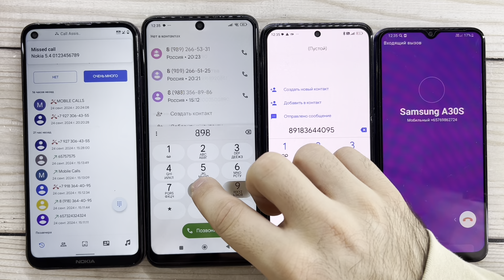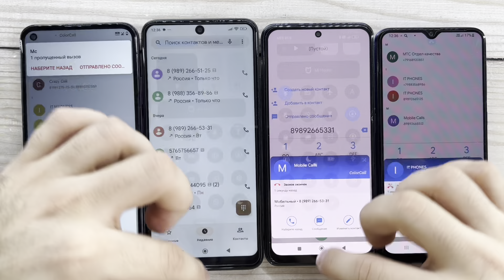Phone Incoming, Outgoing, Fake, Real, Timer Calls Nokia 5.4, Redmi Note 12, POCO M5s, Galaxy A30s